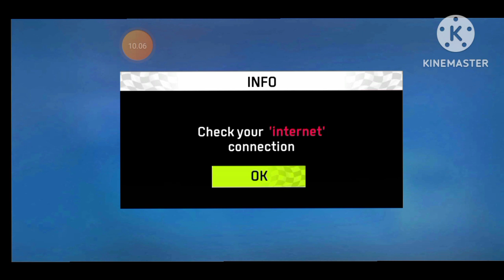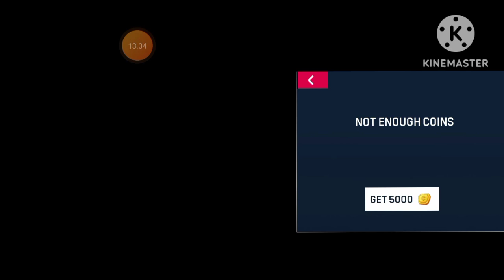PRADO CAR PARKING Eps 4 | Nico Gamer Game Rayhan